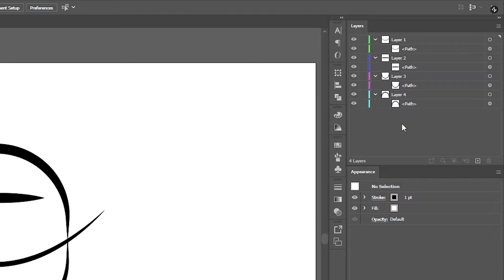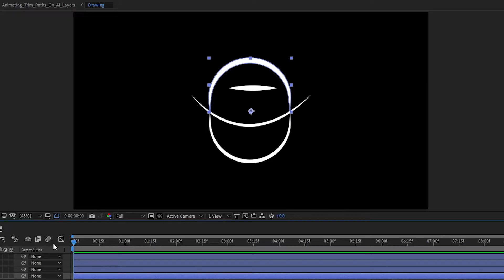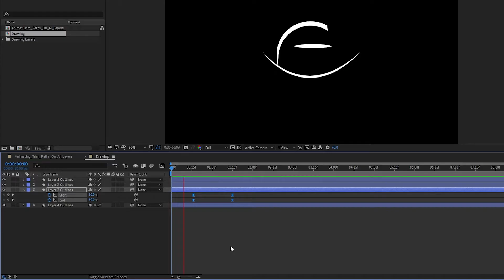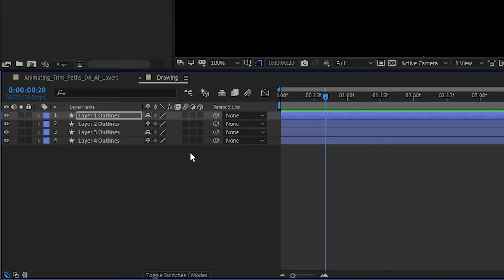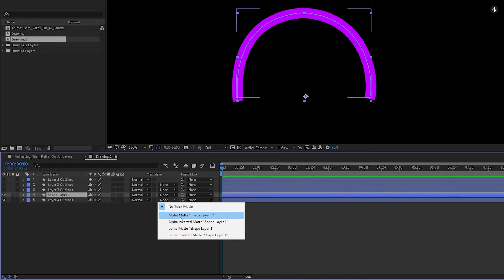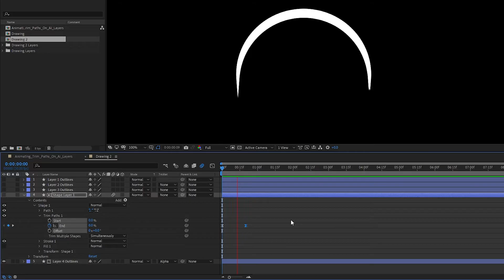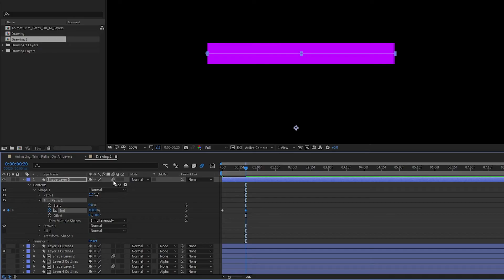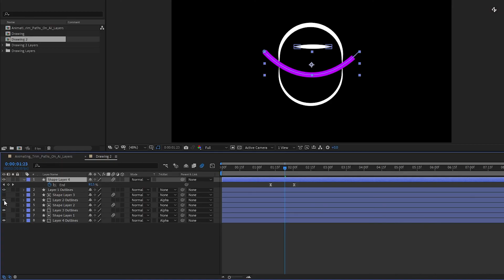How to use Trim Paths on Vector Layers from Illustrator - After Effects Tutorial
In this tutorial we will learn how to animate vector layers from Illustrator using Trim Paths inside of Adobe After Effects. We will be covering two methods. Also, we will show how After Effects Trim Paths act in a weird way when animating fills (closed paths) instead of strokes.

🙏 If you have learned something new, please do consider supporting the channel

🕒 Timestamps

0:00 Introduction
0:27 Illustrator File Preparation
0:46 Comp Settings & File Import
2:09 Animating Filled Paths - 1st method
6:45 Animating Created Strokes - 2nd method
13:37 Outro